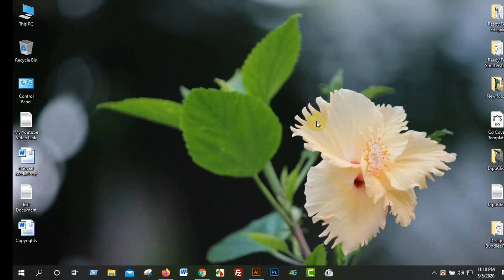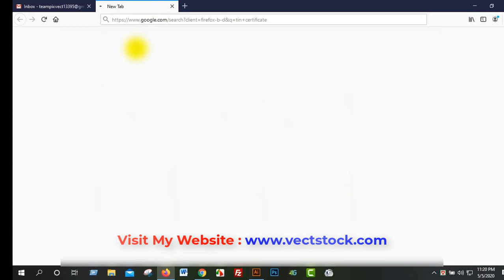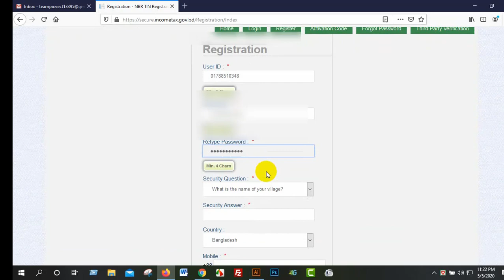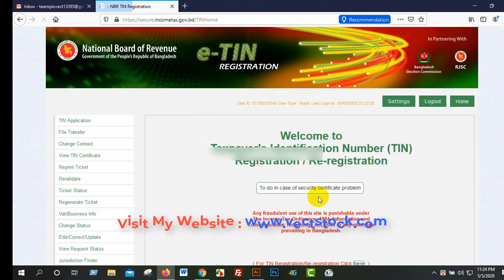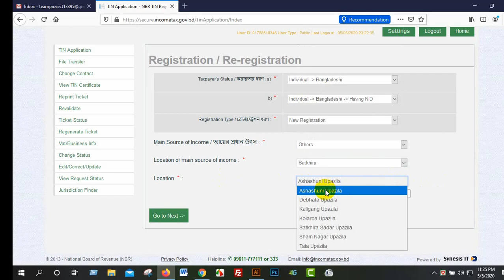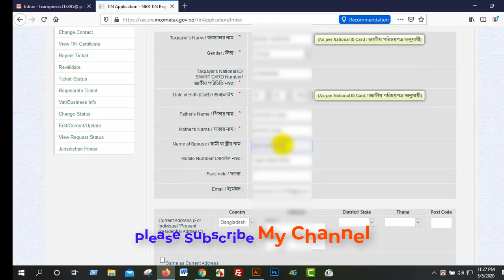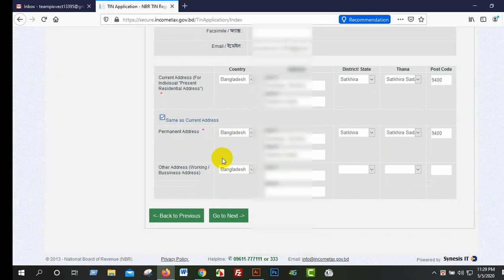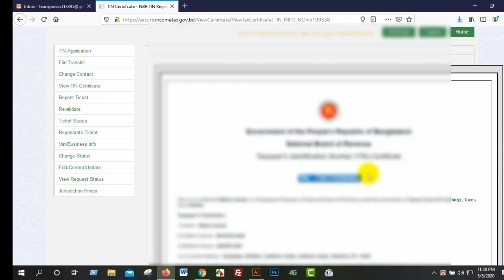How To Apply For Tin Certificate In Bangladesh I e TIN Registration I Bangla Tutorial I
🔵 এডোবি স্টোকে আপনার ডিজাইন আপলোড করবেন যেভাবে -
🔵 How To Upload Your Design In Adobe Stock: shorturl.at/fM058

🔵 সাটারস্টোকে আপনার ডিজাইন আপলোড করবেন যেভাবে -
🔵 How To Upload Your Design In Shutterstock: shorturl.at/louC3